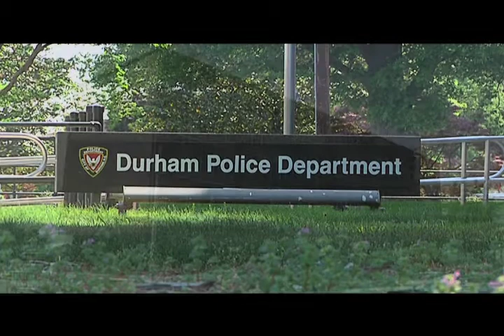Durham Police Chief Makes Statement Regarding Allegations from City Hall This Week ep. 206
Durham Police Chief Jose Lopez Sr. is speaking out about allegations against him. Chief Lopez held a news conference on September 6, addressed those allegations, and reiterated his and the department's commitment to the effectiveness of the criminal justice system in Durham.